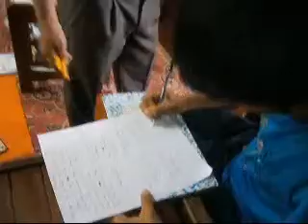Buying House Transaction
At Purok President of Gamaon Dist. - "Tata" Gumato